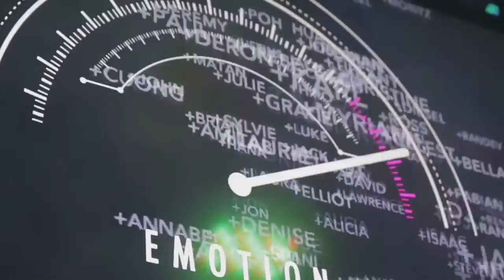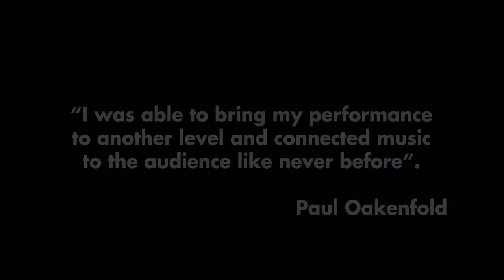Google+ Closer - Promo & Activation